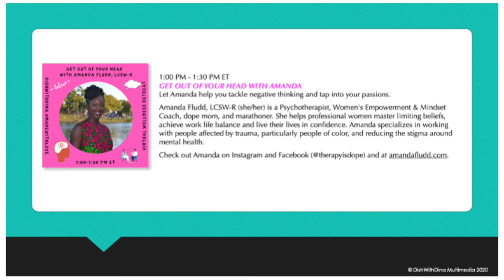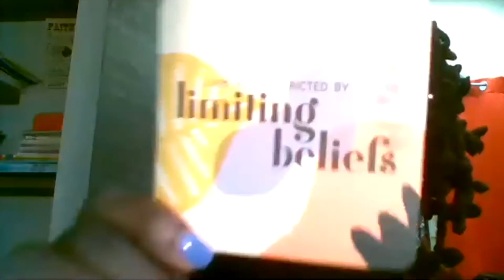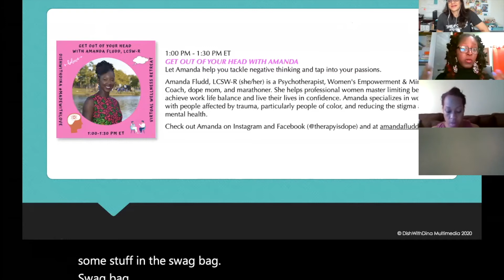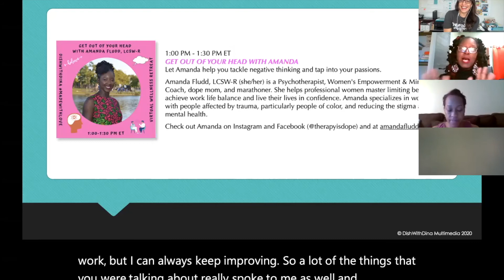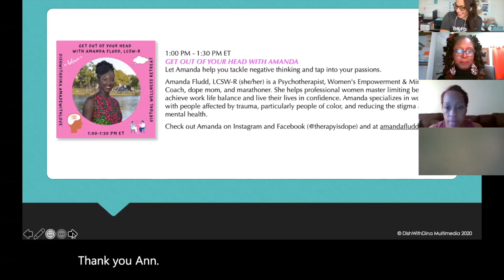MadeWithLove Wellness Retreat | 07Amanda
GET OUT OF YOUR HEAD WITH AMANDA
Let Amanda help you tackle negative thinking and tap into your passions.